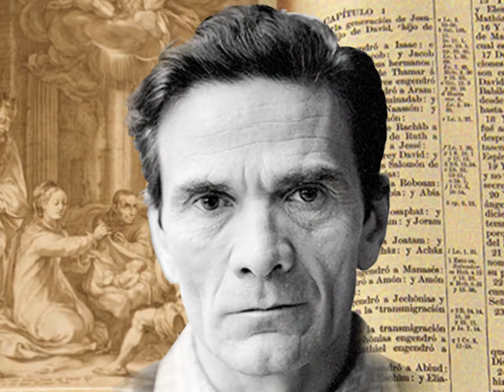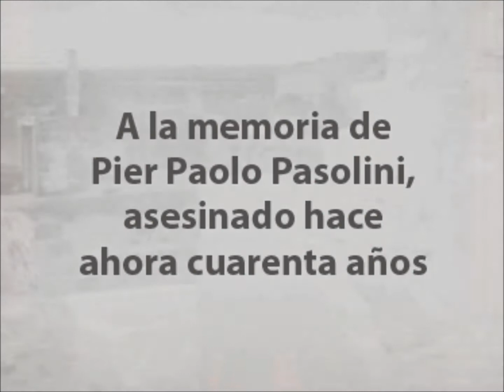Misa Luba - Evangelio según San Mateo - Pier Paolo Pasolini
Clip de cierre de la conferencia JESUCRISTO EN EL CINE en la biblioteca Manuel de Pedrolo de Ribes, Barcelona.
Misa Luba del Congo